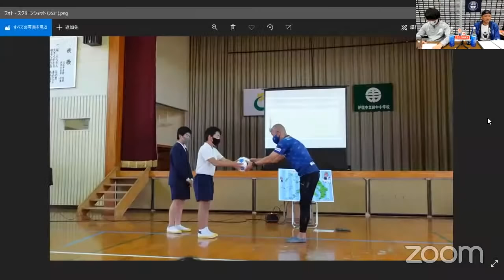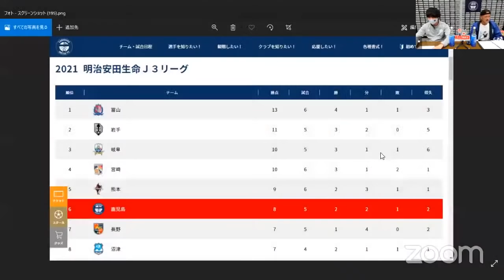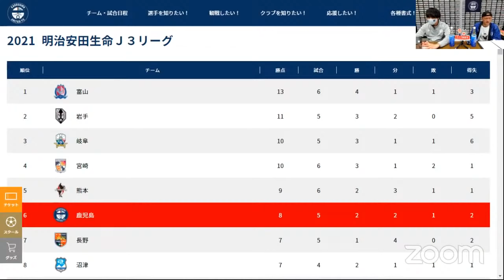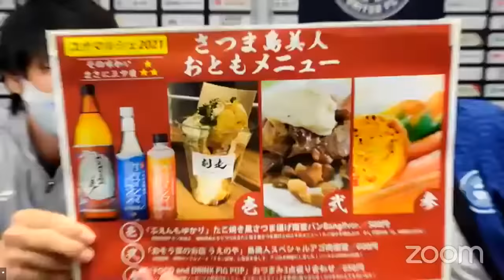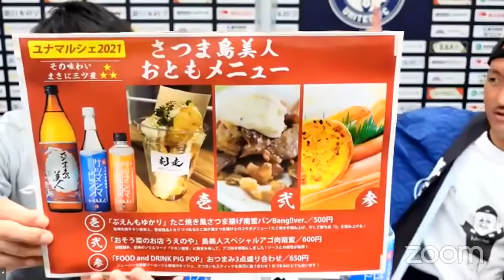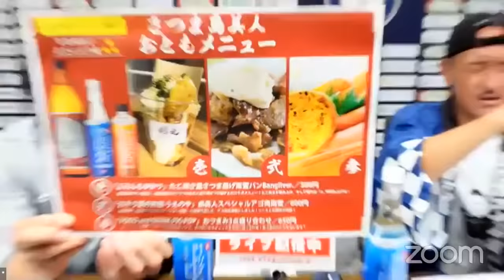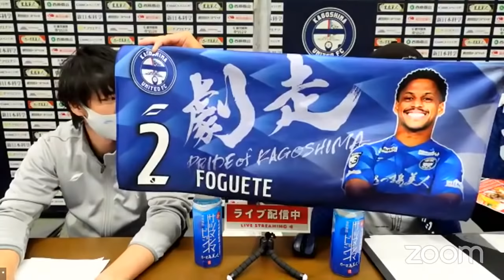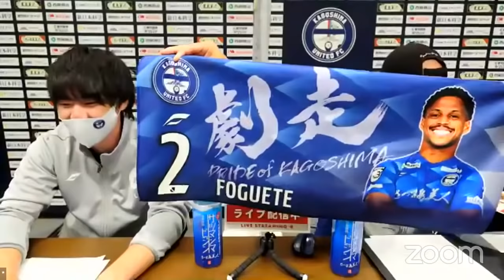萱沼優聖&野嶽惇也 選手電話出演！4/26きばれ！ユナイテッドステーション【鹿児島ユナイテッドFC公式YouTubeライブ】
8:43　萱沼優聖 選手電話出演
14:07　野嶽惇也 選手電話出演

本番組は4月26日（月）19時30分からライブ配信を予定している「きばれ！ユナイテッドステーションvol.32(2021_06)」です。
鹿児島ユナイテッドFC 初代キャプテン 田上裕 応援リーダーが熱くゆるく、クラブを取り巻く情報を発信します。

今回は4月25日（日）に行われた 明治安田生命J3リーグ 第6節 テゲバジャーロ宮崎 戦の振り返りなどをお話します。

2016年、30歳でその夢を叶えて、2019年まで選手としてプレーできた日々は最高に幸せでした。
2019シーズンをもってサッカー選手として引退しましたが、2020シーズンからは「応援リーダー」としてこれまで支えて下さった鹿児島を愛するすべての方々の挑戦を応援していきます。

Hello,everybody.